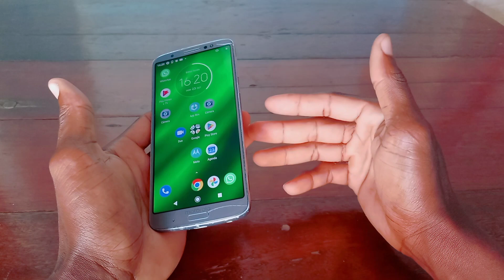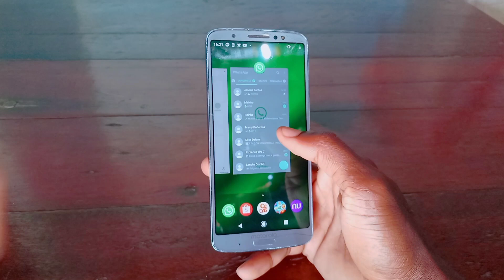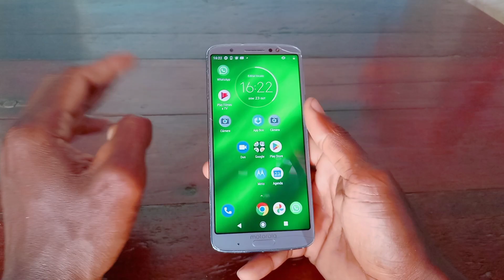meu celular está demorando para carregar o que fazer (resolvido)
salve rapaziada do canal bom galera no vídeo de hoje eu vou ensinar para vocês algumas dicas que vai ajudar o seu aparelho celular a carregar muito mais rápido tá pessoal